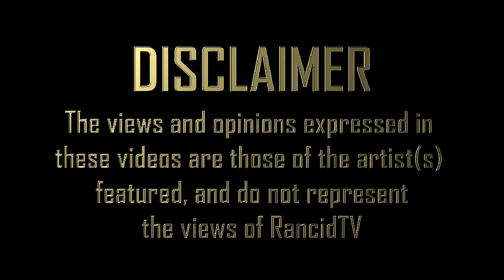RancidTV - Smokez - 'Madness' Freestyle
Catch up with 'SMOKEZ'
Stay lock for his movements!

Filmed and edited by @RancidTV / @tim_randle_

Support RancidTV..

Check one of my GFX Deisngers Twitter
Check My other GFX Team member, (one who made my intro)